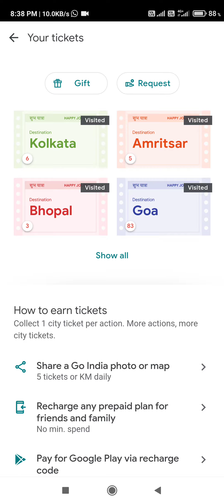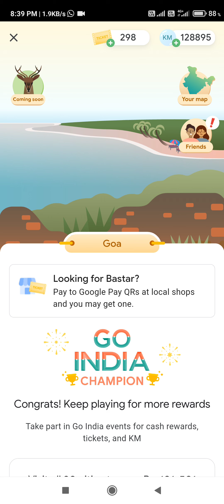go india rare tickets get tricks Kochi gaya Baster any tickets get free